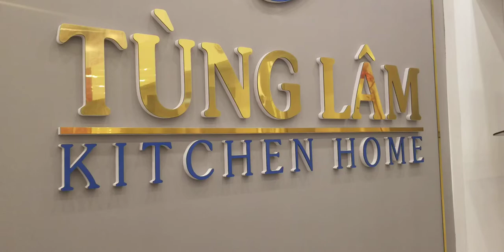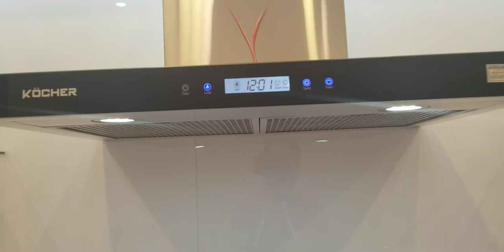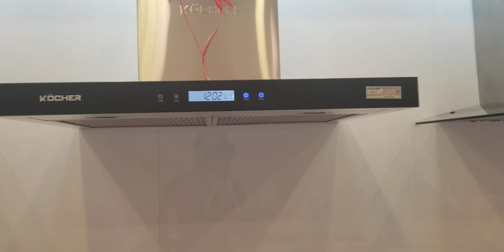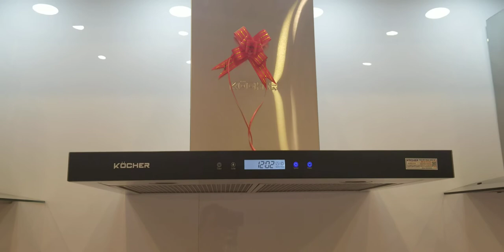Máy hút mùi Kocher K 225C | Bếp Tùng Lâm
Đặc điểm sản phẩm:
- Chất liệu inox toàn phần
- Điều khiển cảm ứng 3 tốc độ
- Màn hình điều khiển LCD
- Lưới lọc inox + aliminium + than hoạt tính
- Độ ồn: 46dba ( công nghệ ultra swing siêu êm)
- Kích thước: 700/900

Xứng đáng để lựa chọn trong phân khúc 6-7 triệu.